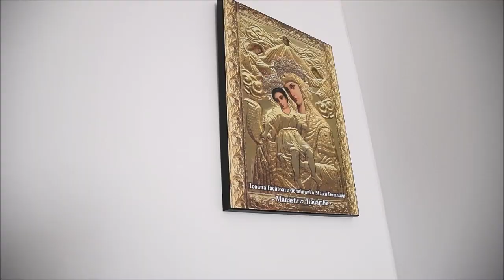Sfințirea Casei „Sfântul Stelian” din satul Ion Neculce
În satul Ion Neculce, judeţul Iaşi a fost oficiată astăzi, 7 decembrie 2019, slujba Aghesmei mici în faţa Casei „Sfântul Stelian”. Aceasta a fost construită de către Mănăstirea Hadâmbu din judeţul Iaşi pentru o familie nevoiaşă formată din 12 membri.